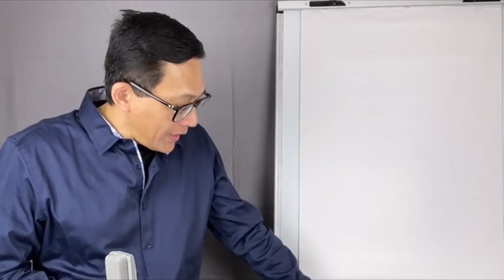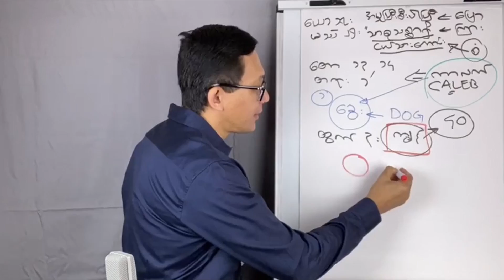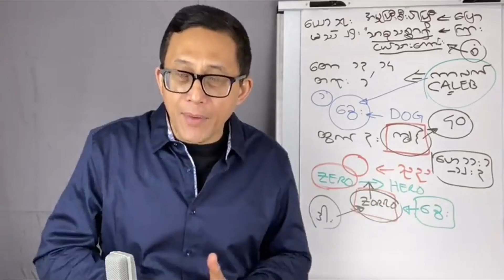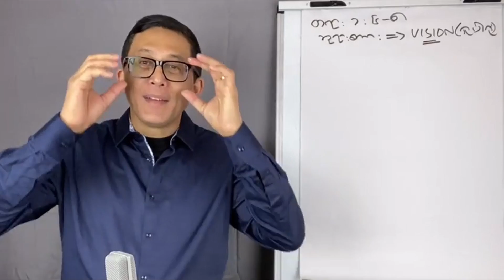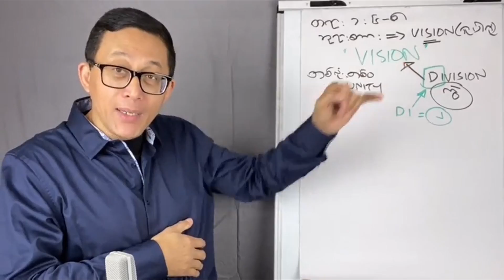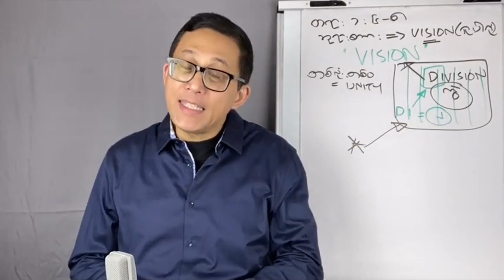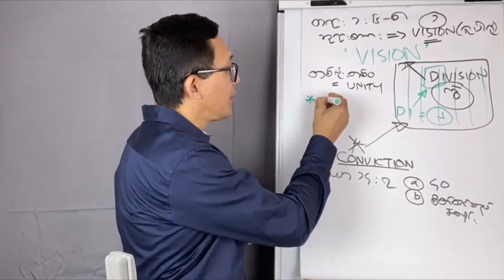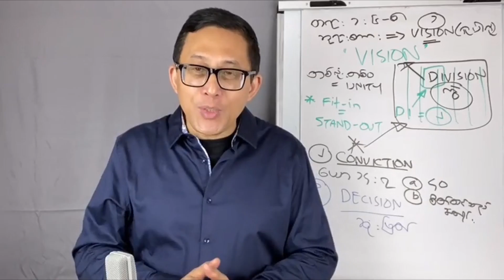ကျမ်းစာထဲမှ ဇာတ်ဆောင်များ | Rev. Dominic Din | Episode 01 | Character - ကာလက်( Caleb) | HWC Church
ကျမ်းစာထဲမှ ဇာတ်ဆောင်များ | Episode 01
Rev. Dominic Din  | July 31, 2021 | HWC Church
Connect With HWC Church

GIVING

KBZ Banking:  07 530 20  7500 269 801
AYA Banking:  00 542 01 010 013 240
YOMA :            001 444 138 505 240
CB Banking:    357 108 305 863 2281
CB Pay:           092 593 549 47
KBZ Pay:         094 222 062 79
Wave Money:  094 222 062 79